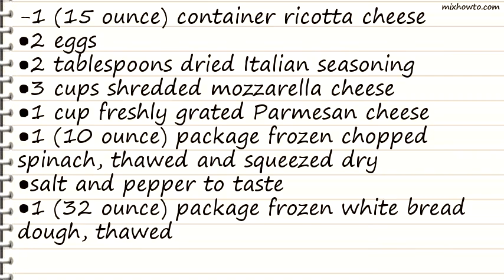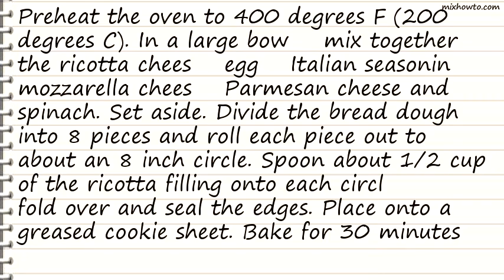Recipe Unbelievable Spinach Calzones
INGREDIENTS:
-1 (15 ounce) container ricotta cheese
●2 eggs
●2 tablespoons dried Italian seasoning
●3 cups shredded mozzarella cheese
●1 cup freshly grated Parmesan cheese
●1 (10 ounce) package frozen chopped spinach, thawed and squeezed dry
●1 (32 ounce) package frozen white bread dough, thawed